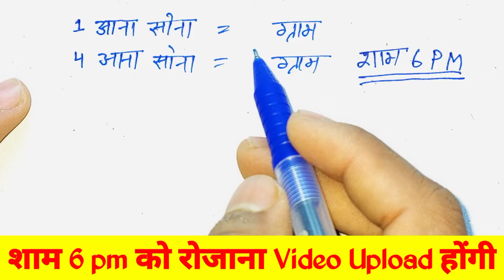4 आना सोना में कितने ग्राम होता है | 4 aana sona kitna gram hota hai | 1 aana sona me kitna gram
4 आना सोना में कितने ग्राम होता है | 4 aana sona kitna gram hota hai | 1 aana sona me kitna gram

Topic video;:-
1 aana sona me kitna gram hota hain
4 aana sona kitna gram hota hai
4 aana sona kitne gram hota hai
4 aana sona kitne gram ka hota hai
4 आना सोना कितने ग्राम होते हैं